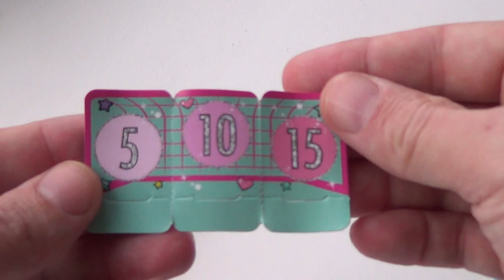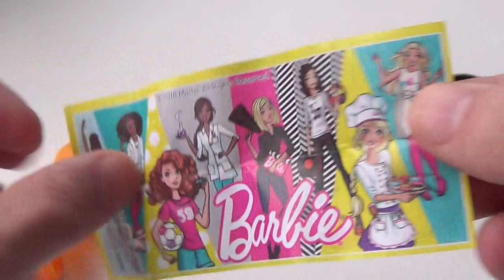Kinder СЮРПРИЗ Barbie